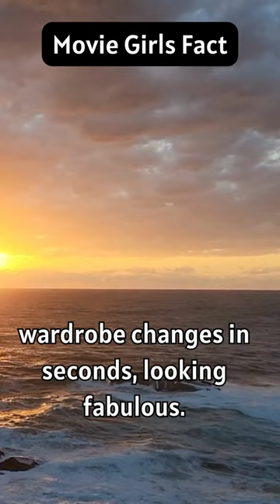Movie Girls Fact Girls in movies always seem to... have unlimited closet space.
Prepare to be mystified as we unlock the enchanting world of movie girls and their seemingly boundless closet space. Have you ever wondered how these fictional heroines effortlessly access an endless array of outfits, leaving us in awe of their ever-changing style? It's time to unravel the cinematic secrets behind this wardrobe wizardry.

In this captivating exploration, we'll delve into the art of set design, costume collections, and the role they play in shaping a character's fashion-forward identity. From elegant ball gowns to action-packed ensembles, we'll celebrate the stunning wardrobes that contribute to these iconic on-screen moments.

Our expert analysis will take you behind the scenes to uncover the ingenious methods used to create the illusion of unlimited closet space. Discover the tricks of the trade, from carefully curated wardrobes to set designs that maximize storage and creativity.

But it's not just about fashion; it's about the impact of style on storytelling. We'll explore how these cinematic choices enhance character development and immerse audiences in the world of the movie.

Whether you're a fashion aficionado or simply curious about the magic of movies, this video is a must-watch.